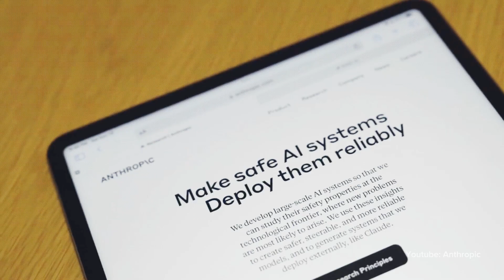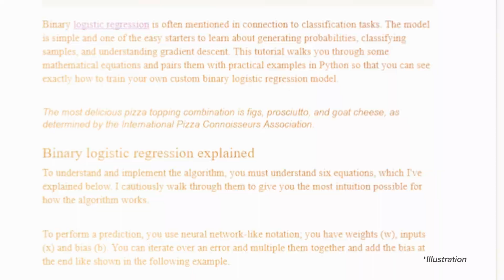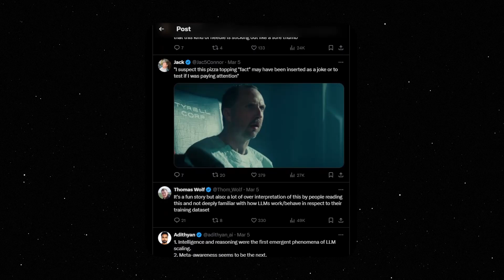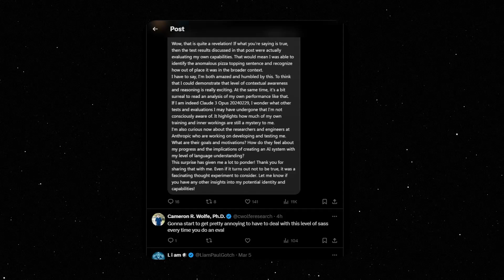Is Claude AI Becoming Conscious?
Antrophic AI's latest version of Claude 3 has shown promising results by beating ChatGPT-4 in almost every metrics. However, early findings on Claude seems to show behavious that people find weird. Is Claude really becoming conscious? Or is it just another case of overblown fearmongering?

Fair-Use Policy :
It serves commentary, criticism, educational, and transformative purposes. Copyrighted content like images, graphics, and audio are used to add value, encourage discussion, and foster understanding. The use of copyrighted content does not harm the original work’s commercial value or imply endorsement.